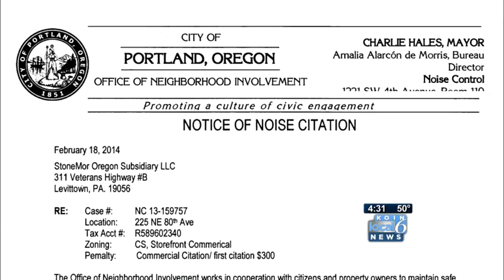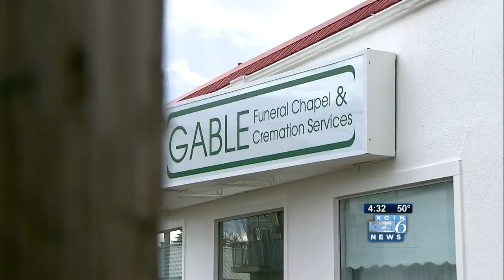NE Portland crematory in trouble again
For the second time in 6 months, it has been cited for a noise violation. The crematory has drawn the ire of neighbors for emitting black smoke into the air.